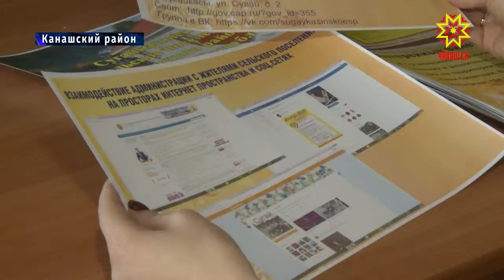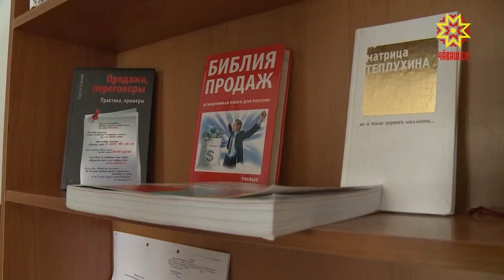Вышел на субботник - получил лотерейный билет.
На этот и другие виды  поощрения могут рассчитывать жители Сугайкасинского сельского поселения Канашского района.